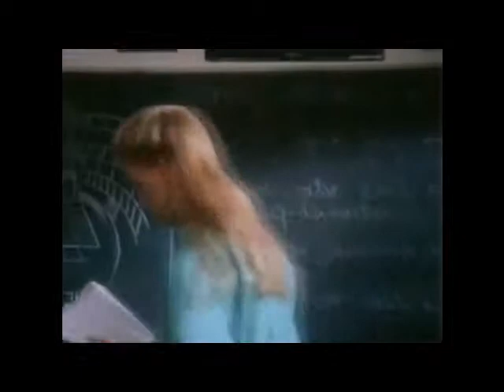VWDH Mirror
Vincent Walsh in "Degrassi High"
Episode "It Creeps", "Nobody's Perfect", "Sixteen, part 1", "Body Politics"